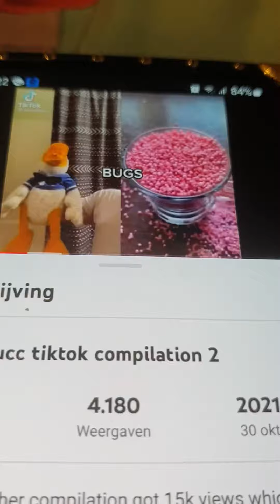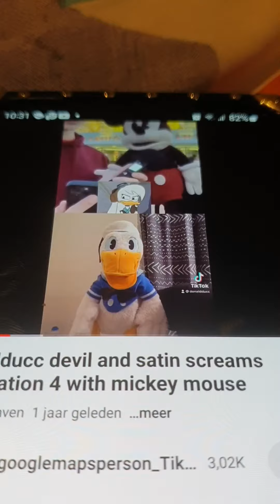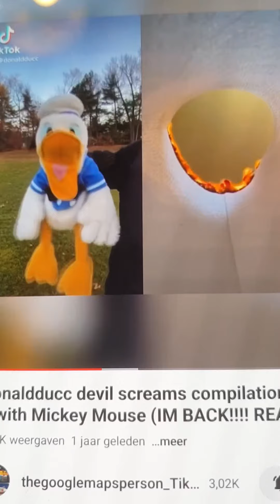Donald Duck Screaming a lot